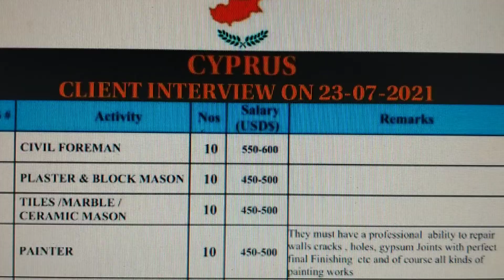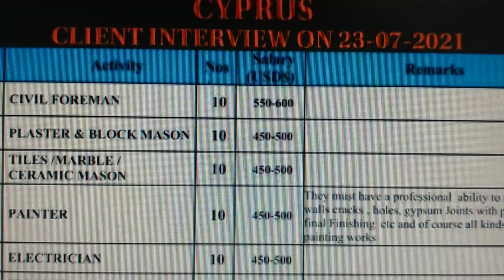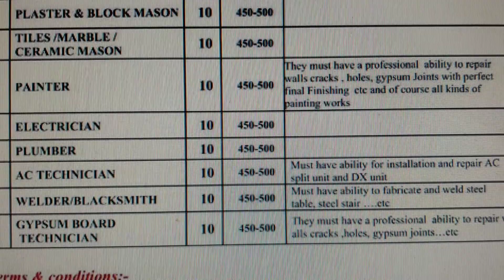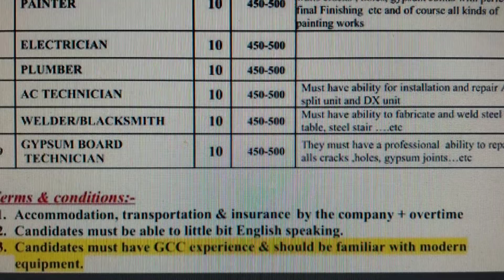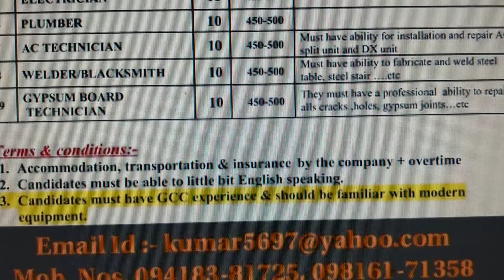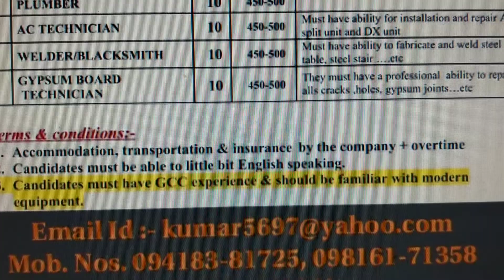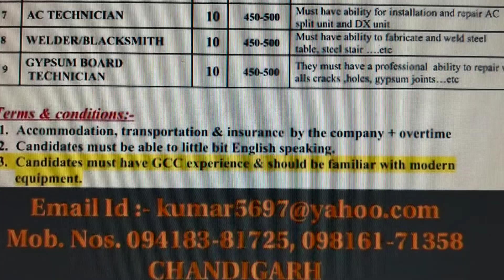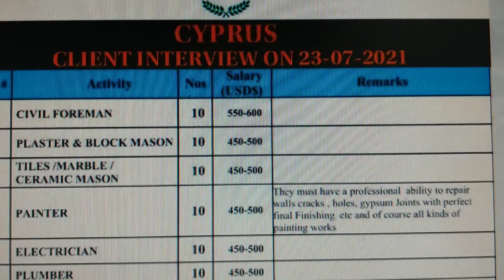FOREIGN JOBS (CYPRUS) M.Ph. 094183-81725, 098161-71357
MANY CATEGORIES URGENT REQUIRED FOR CYPRUS